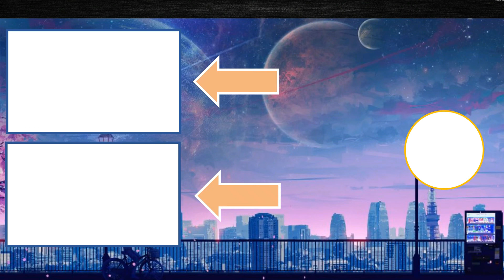This Lady is a Familiar?😲 | The Rising of the Shield Hero - 2x2 Reaction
Hey Guys! Episode 2 of The Rising of the Shield Hero Season 2. Hope you guys like it!